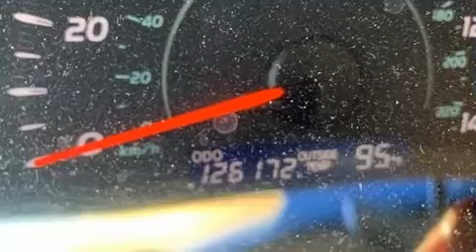2009 Toyota Camry in Frisco, TX 75034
Come test drive this 2009 Toyota Camry. This 4 door, 5 passenger sedan provides exceptional value! Smooth gearshifts are achieved thanks to the 2.4 liter 4 cylinder engine, providing a spirited, yet composed ride and drive. Toyota prioritized practicality, efficiency, and style by including: 1-touch window functionality, a tachometer, front bucket seats, telescoping steering wheel, power door mirrors, cruise control, and air conditioning. You and your passengers will enjoy the stereo system, which includes a CD player with MP3 capability, and 6 speakers, enhancing the audio experience throughout the interior. Toyota ensures the safety and security of its passengers with equipment such as: dual front impact airbags, front side impact airbags, brake assist, ignition disabling, and 4 wheel disc brakes with ABS. We pride ourselves on providing excellent customer service. Stop by our dealership or give us a call for more information.